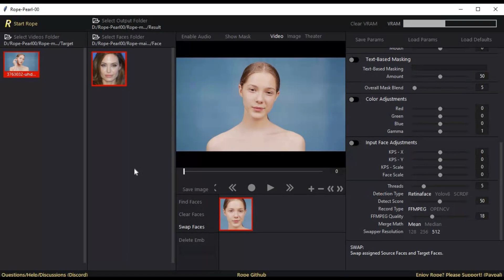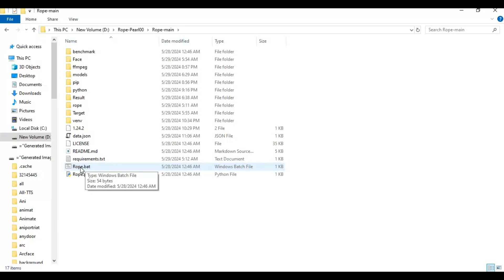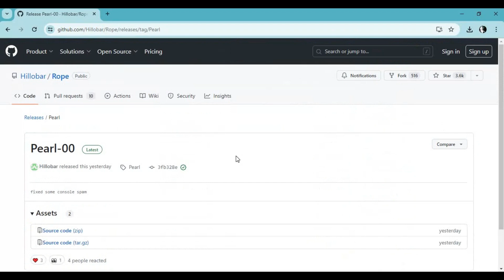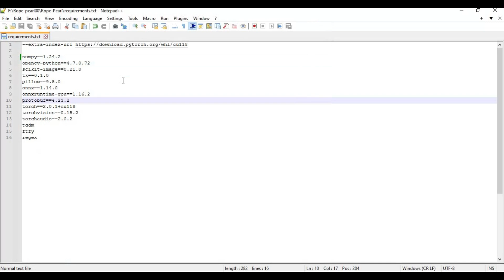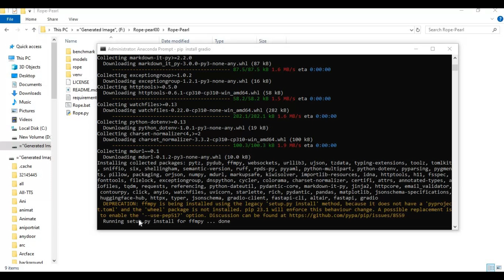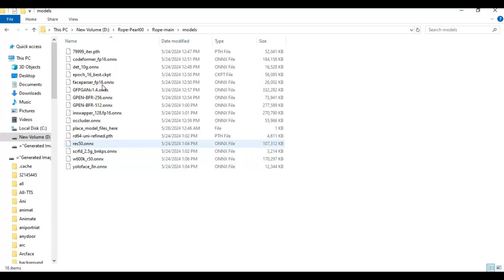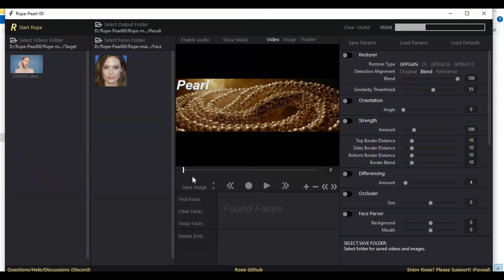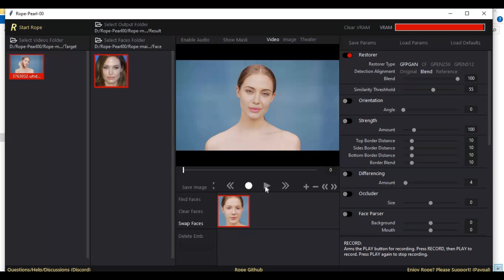"Unleash Shocking Face Swaps with Rope-Pearl00: Installation Guide!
Description:
Discover the power of Rope-Pearl00's portable version for mind-blowing face swaps! In this video, we'll guide you through the installation process and showcase some truly shocking results. Don't miss out on transforming your photos and videos with this amazing tool!